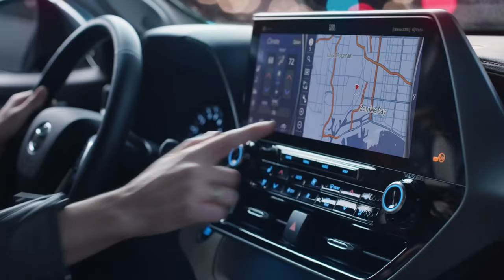Toyota Highlander: The Big Game Commercial - 2020 Super Bowl Commercial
Toyota Highlander, "The Big Game Commercial"
Featuring Cobie Smulders

Emily Hudson (Creative Brand Management, 2018)
Saatchi & Saatchi
Dallas, TX

The VCU Brandcenter is a two-year, full-time master's program focused on developing the best creative problem-solvers in the world of brands. The program saw a record number of alumni ads in the 2020 Super Bowl: 26 alums contributed to 18 different spots, representing global brands like McDonald's, Facebook, Bud Light, and more.